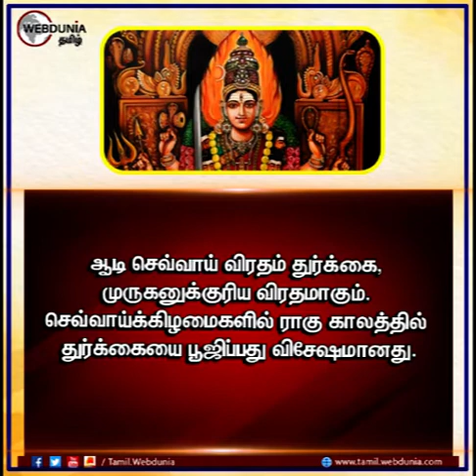ஆடி செவ்வாய்க்கிழமை வழிபாடு...!